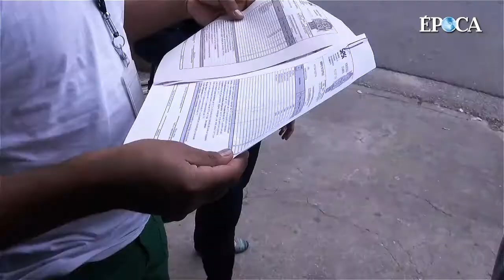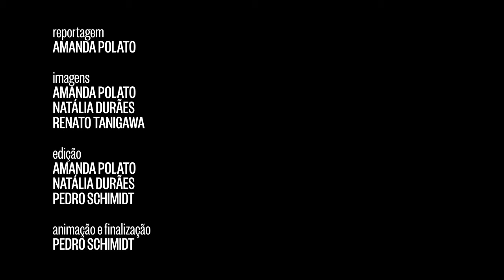Bancos de alimentos resgatam comida que ia para o lixo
Na contramão do desperdício, projeto faz parcerias com produtores, mercados e padarias para recolher alimentos que não foram vendidos, mas que estão bom para o consumo, e levá-los a instituições assistenciais.